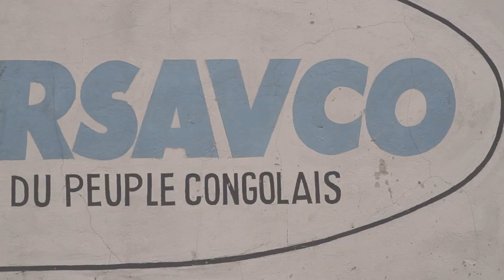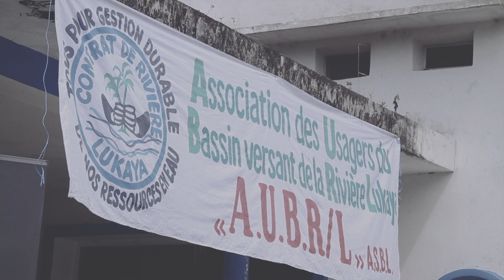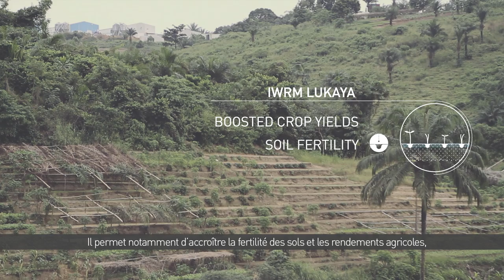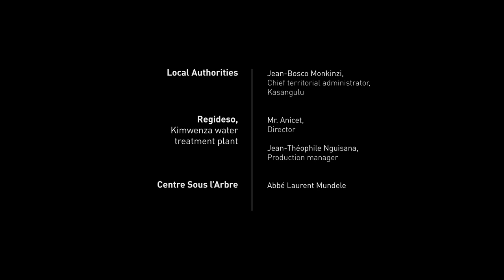UN Environment - European Commission: Democratic Republic of the Congo, River Partners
Flooding and soil erosion are major hazards that threaten the Lukaya River basin in the Democratic Republic of the Congo. Located in the outskirts of Kinshasa, this basin is an important source of water supply for the capital.

This pilot disaster risk reduction project being implemented by the United Nations Environment Programme, the Government of DRC and local communities, with the support of the European Union, will demonstrate how ecosystem-based disaster risk reduction (eco-DRR) can be integrated into watershed development planning. Upstream and downstream river users are brought together to tackle disaster risk and development planning in a more integrated manner.

This project was funded by the European Commission.